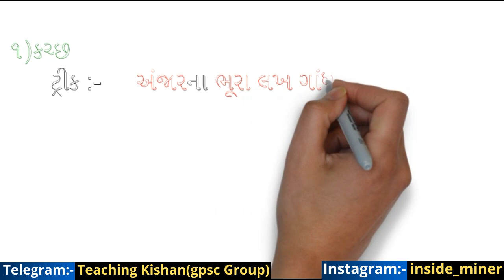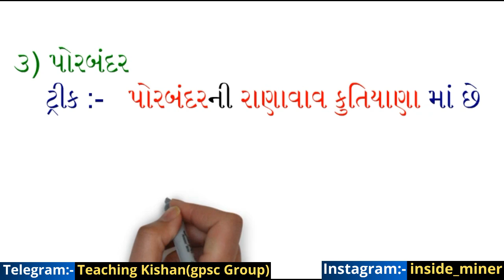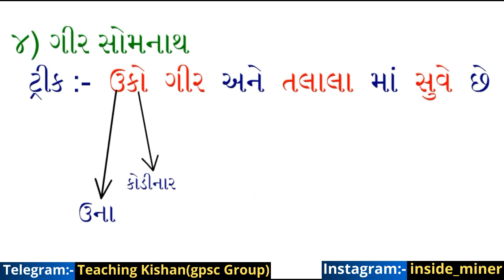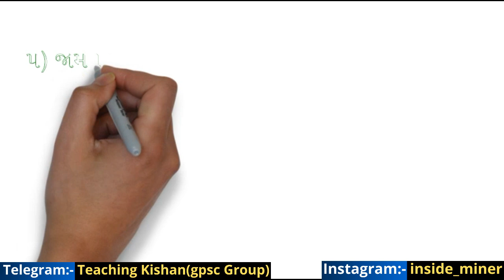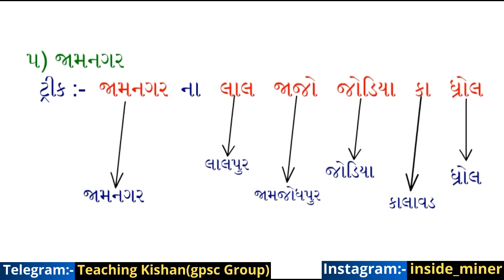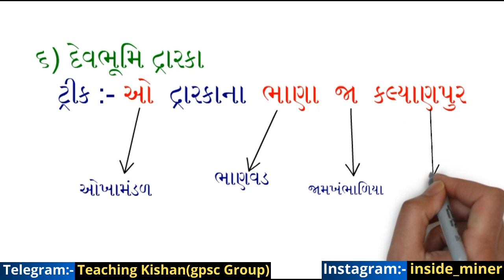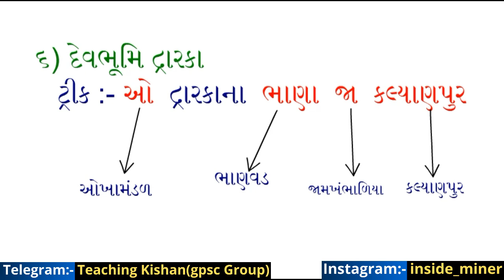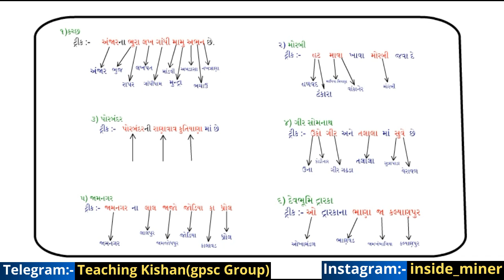હવે ભૂલી ને બતાઓ તાલુકા | Gujarat Taluka Short Cut Tricks | GPSC